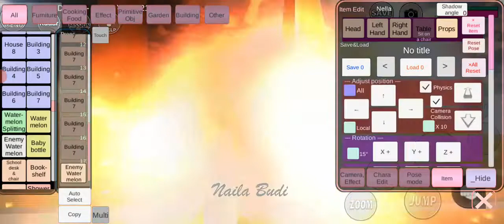Sakura School Simulator |Cara Mengalahkan Musuh Dalam Sekejab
Jurus Sosor Bebek bisa Mengalahkan Musuh Bersenjata-Sakura School Simulator
Bagaimana caranya bisa mengalahkan musuh-musuh dalam pertarungan yang sengit ini, hanya dengan jurus sosor bebek maka musuh-musuh berjatuhan. Inilah aksi naila budi dalam melawan musuh-musuhnya.